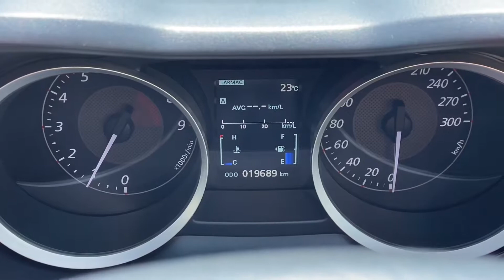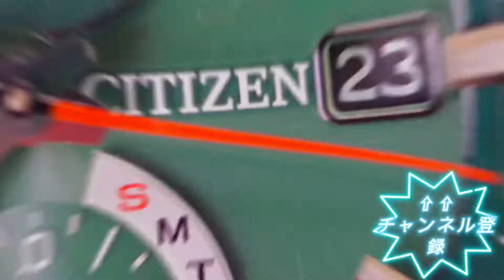止まってるSBGJ 237を着けて車を運転したら何時間動くのか。⁉️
止まってるSBGJ237を着けて車を運転したら何時間動くのか検証する動画です。15キロ走ってみたら予想以上の結果が。現行モデルなので少しでも購入する時の参考になれば嬉しいです。

SBGJ237の1カ月レビュー動画。

Twitterのフォローはお気軽にして頂けると嬉しいです